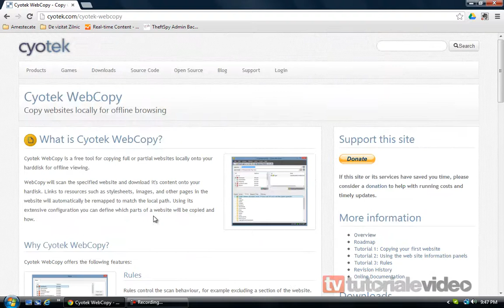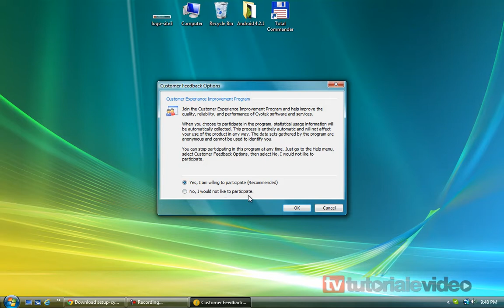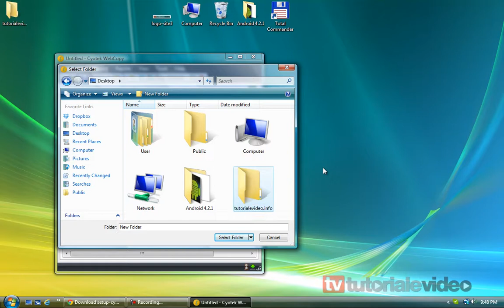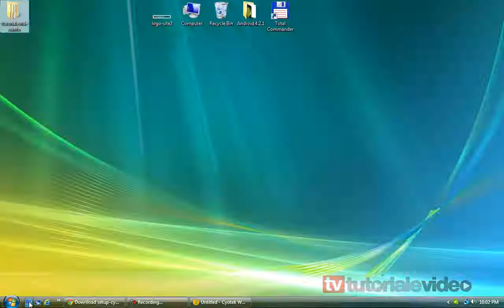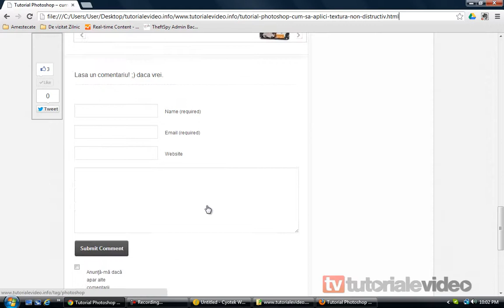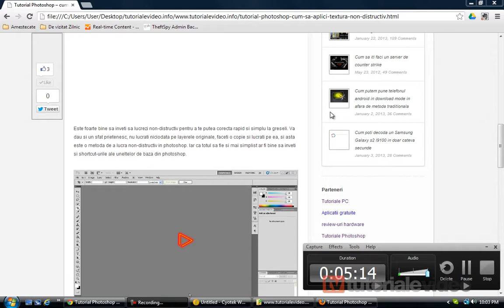Cum copiem un website in totalitate de pe internet in calculator